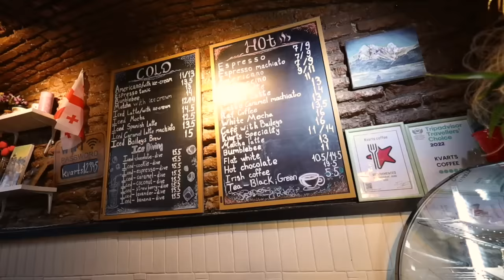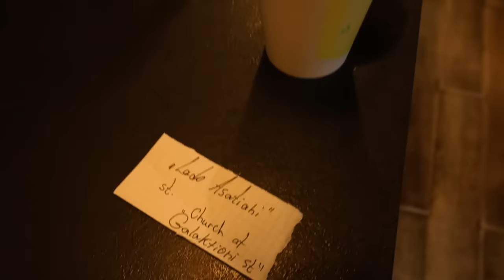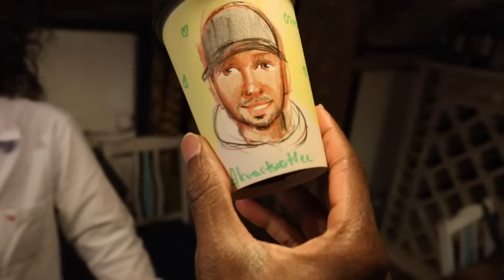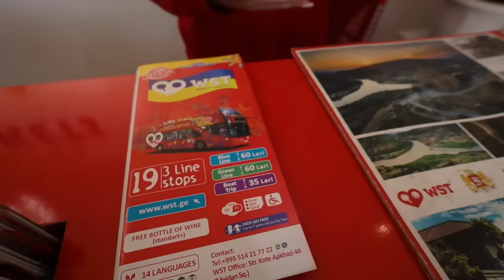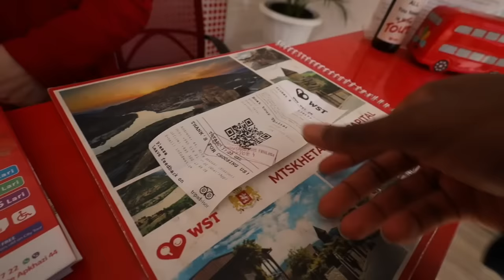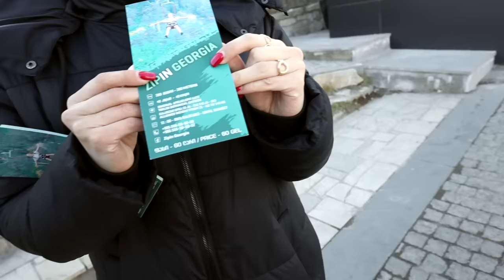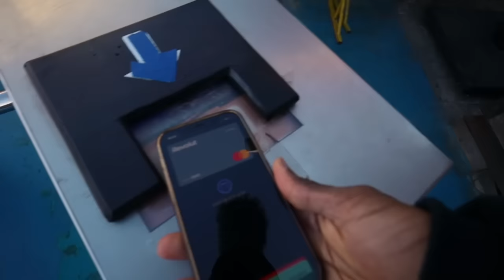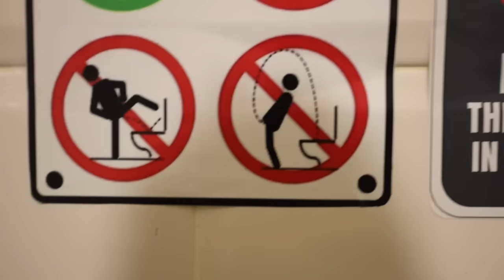I Spent 24 Hours in Georgia With £100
I visited Tbilisi in Georgia on a budget and here's how it went